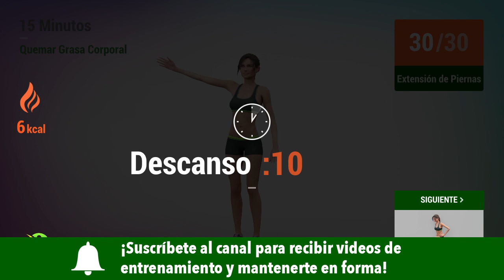15 Minutos de Entrenamiento Intenso Para Quemar Grasa Corporal // Sin saltos